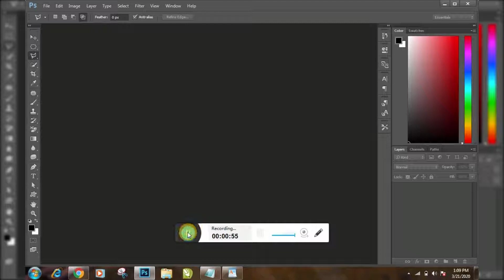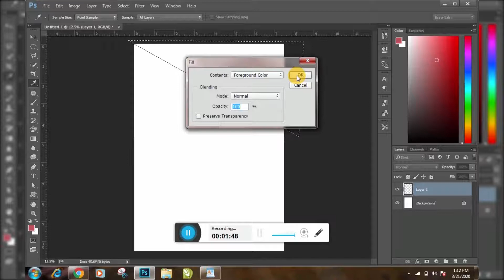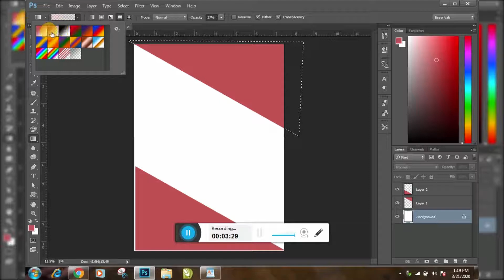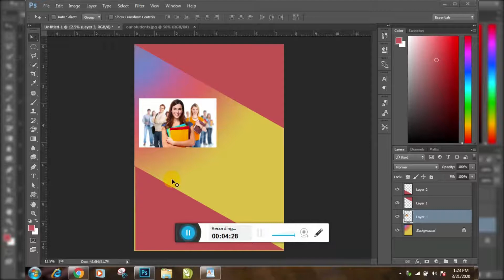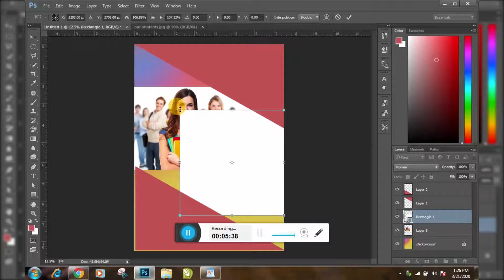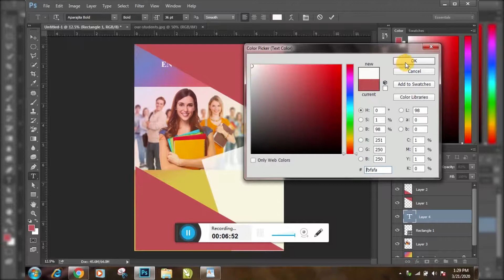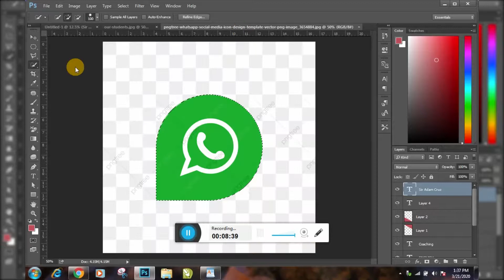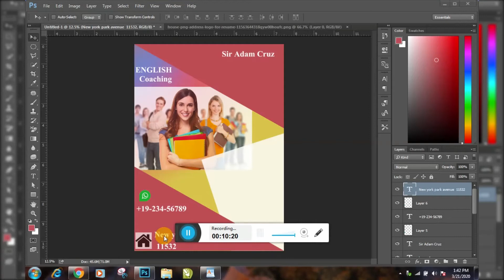How to design brochure in photoshop cs6 Brochure Tutorial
In this tutorial i'll show you how we create Brochure design on photoshop cs6 tutorial | Learn Photoshop